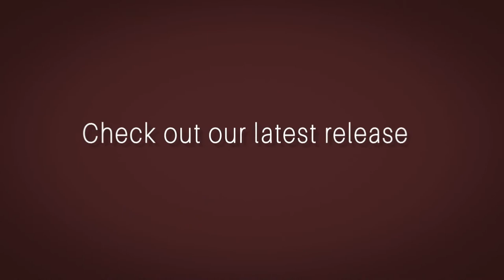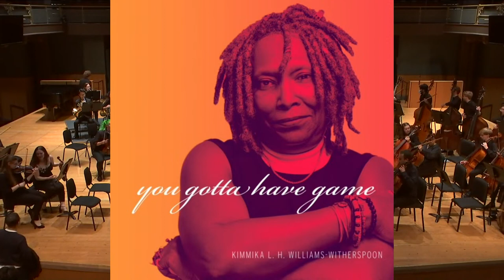9/29/23 Temple University Symphony Orchestra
The Temple University Symphony Orchestra, conducted by José Luis Domínguez, presents a performance in the Temple Performing Arts Center.